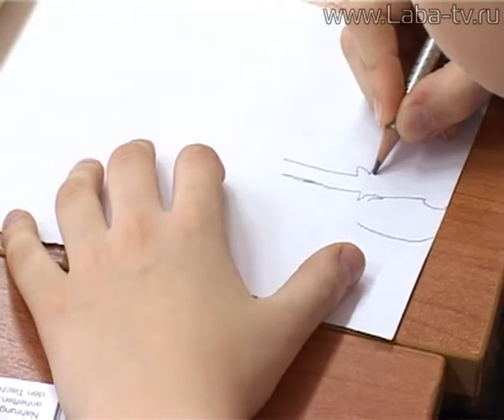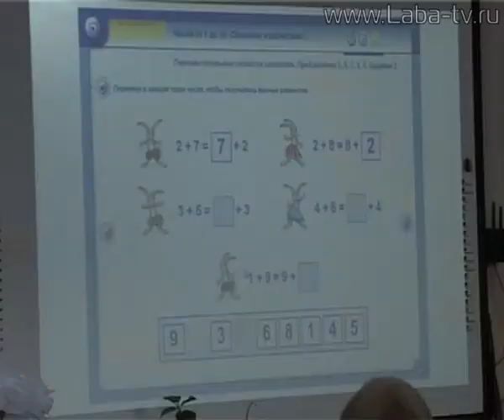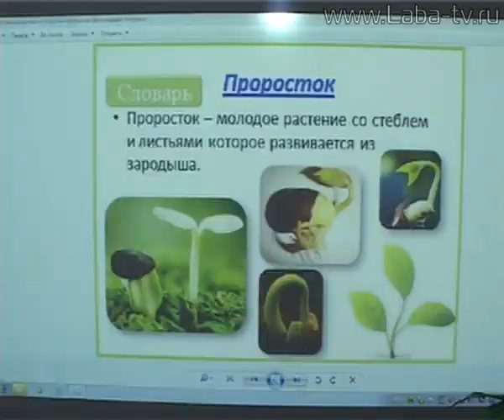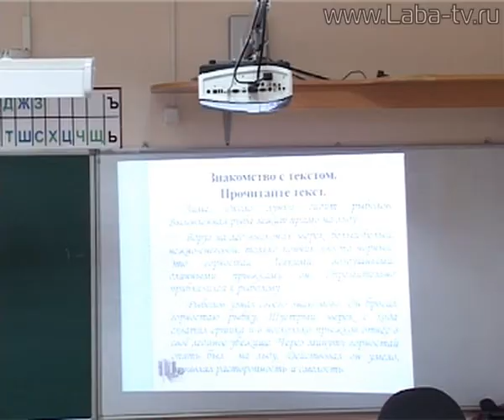Школьный журнал 06-02-2014